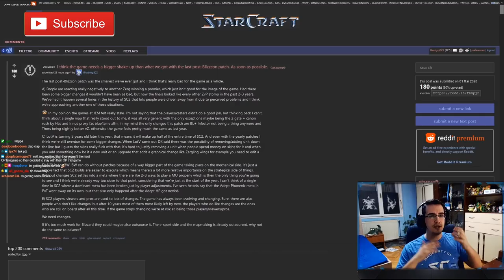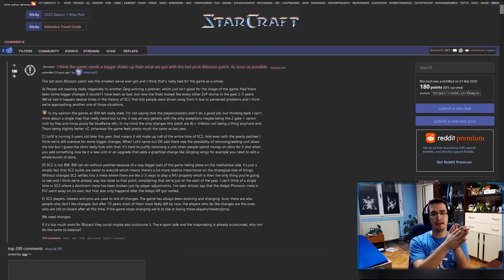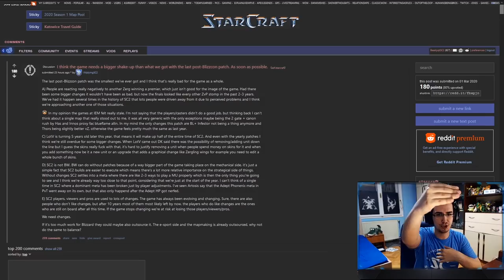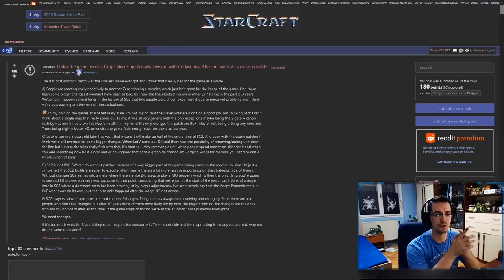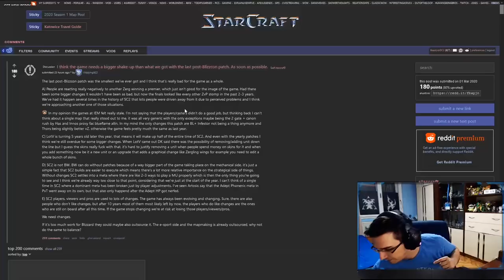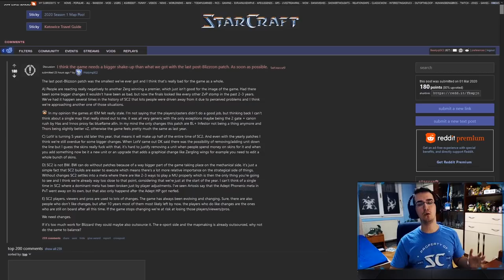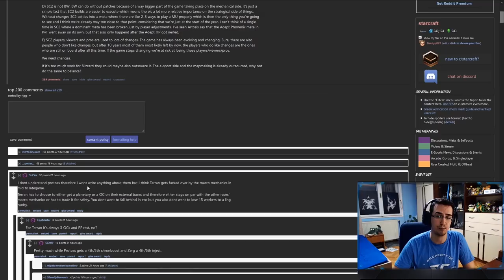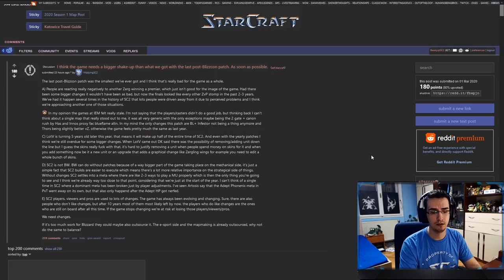What's More Important in StarCraft 2 - Game Balance or Game Design?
Which is more important, game balance or game design?

Feel free to let me know if you have any suggestions for future videos. I hope you guys enjoy this one!

Check out my stream on Twitch if you enjoy my YouTube content.
I stream between 5-7 days a week. Stream start time is at 7 PM CET. Link to my stream is down below.

for a very active StarCraft 2, RTS and strategy games community. Come hang out and talk to other StarCraft/RTS/strategy fans, find practice partners of all races, all skill levels are welcome!

StarCraft II is a sci-fi real-time strategy game featuring challenging single-player missions and fast-paced multiplayer matches. The StarCraft II experience places emphasis on three playable races locked in a cinematic intra-galactic warfare through an epic story Campaign, best-in-class multiplayer Versus competition, and collaborative Co-op Missions. With three races, four modes, and infinite ways to play, StarCraft II is the ultimate real-time strategy experience. Do you have what it takes to become the galaxy's greatest commander?